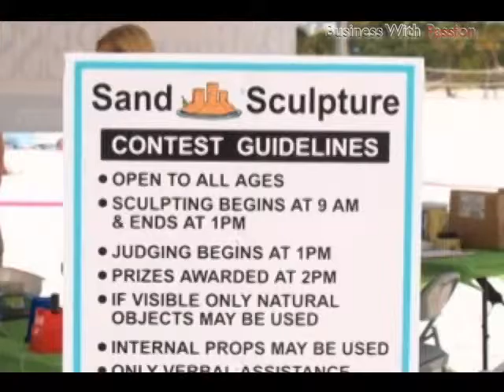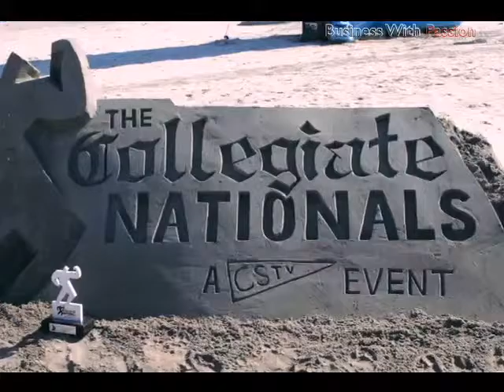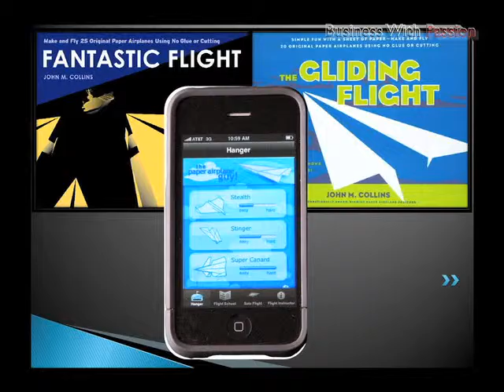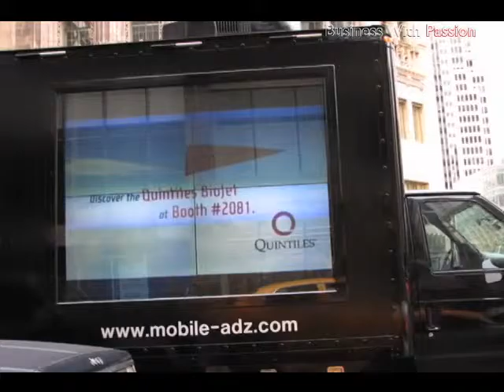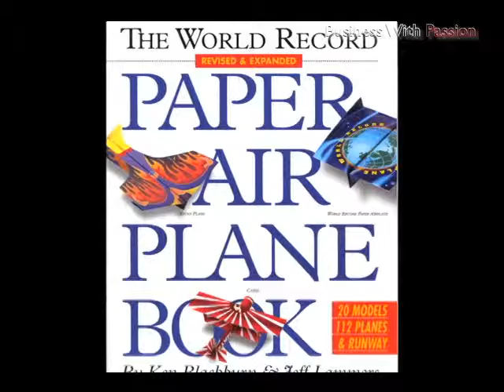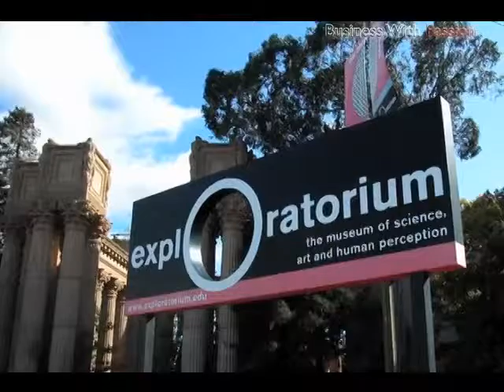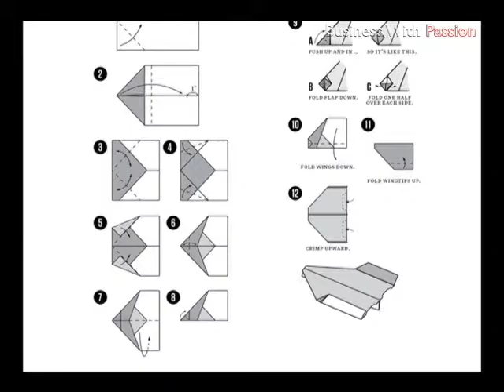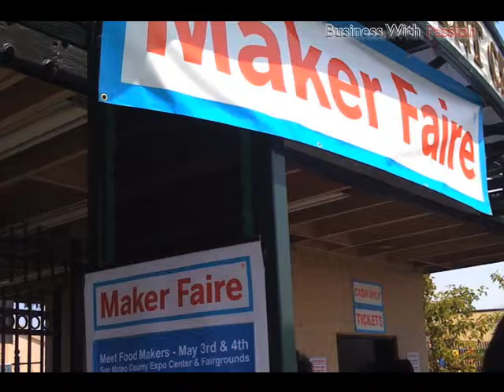Business With Passion: Sand & Sky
Episode theme: People who make a living doing things that seem like child's play.

Kirk Rademader has been sculpting sand for over 12 years, 8 of those professionally. He has worked on several very large sand projects overseas and has recently returned from extended projects in Turkey and Portugal. He has won many sand sculpting championship titles, and appeared on Travel Channel’s Sand Blasters: The Extreme Sand Sculpting Championship.

John Collins has been folding paper and making paper airplanes for over 40 years. He's gone around the world teaching the science and joy of paper airplane making. In addition to publishing two paper airplane books (Gliding Flight and Fantastic Flight
) and an iPhone App, he's also attempting to break two Guinness Book of World Records for airplane distance and time aloft.